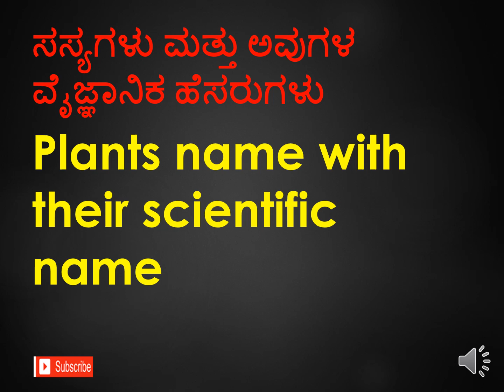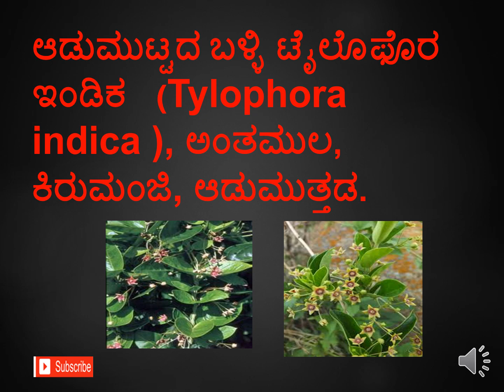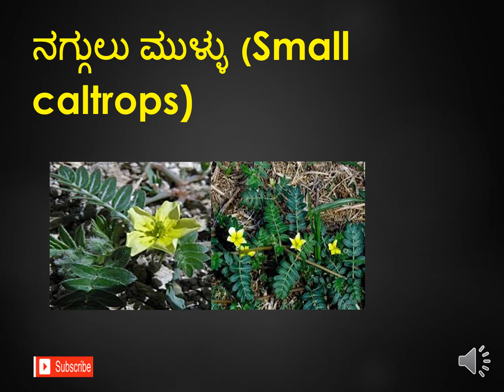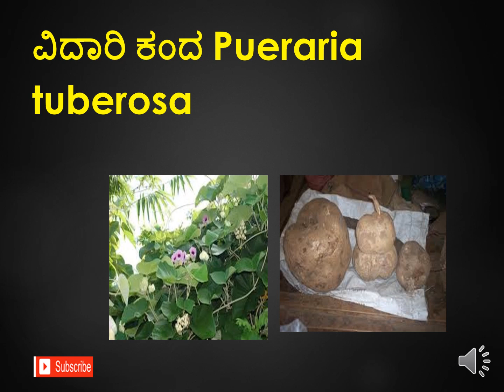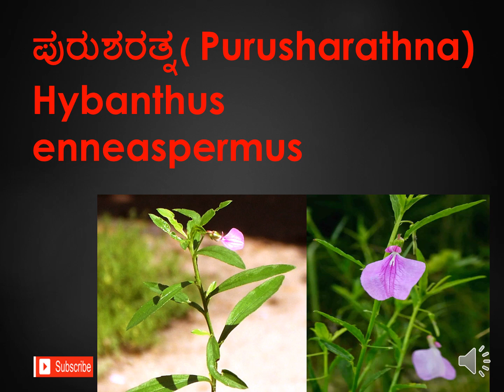ಸಸ್ಯಗಳು ಮತ್ತು ಅವುಗಳ ವೈಜ್ಞಾನಿಕ ಹೆಸರುಗಳು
ಸಸ್ಯಗಳು ಮತ್ತು ಅವುಗಳ ವೈಜ್ಞಾನಿಕ ಹೆಸರುಗಳುPlants name with their scientific name